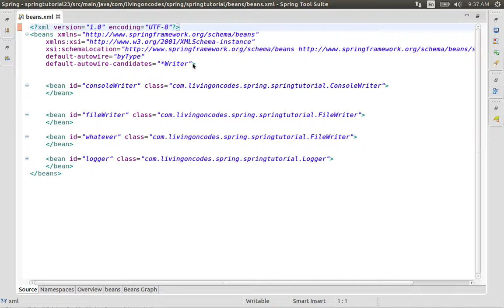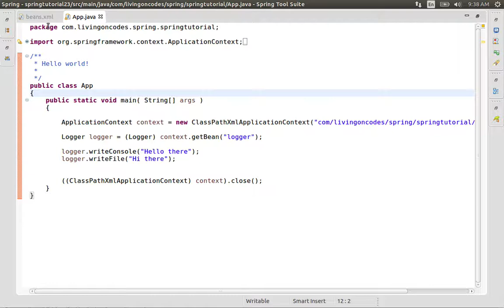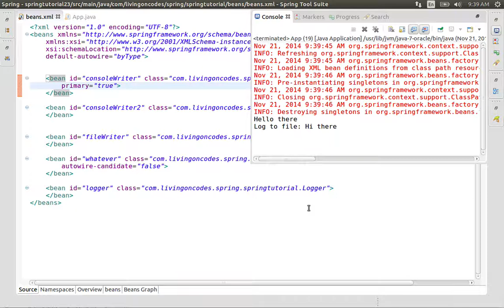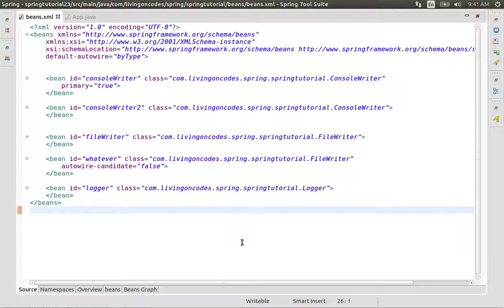23 Spring Framework Removing Autowiring Ambiguities